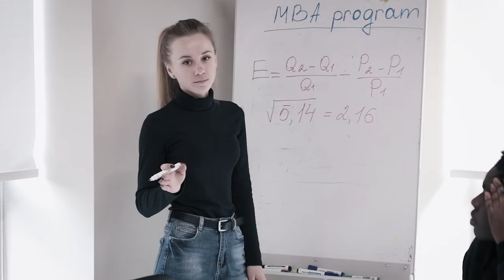BC "INGEK" | UKRAINE CHANGED MY LIFE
Hey!
In this video, our ex student ​ will show you how his life was changed. Want to study in Ukraine and change your life too? We can help you!